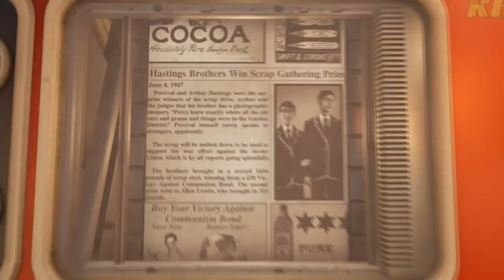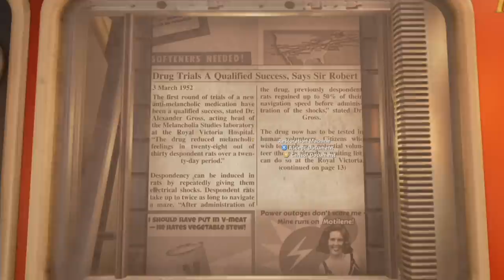Xbox One Loses A Huge Exclusive Game To The PS4 At The WORST POSSIBLE TIME!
**Pre-Order Xbox One X**

XBL Gamertag- MOH Crapgamer
PSN- Crapgamer